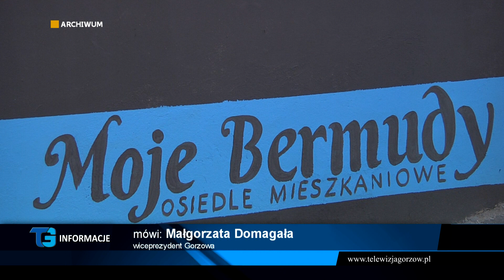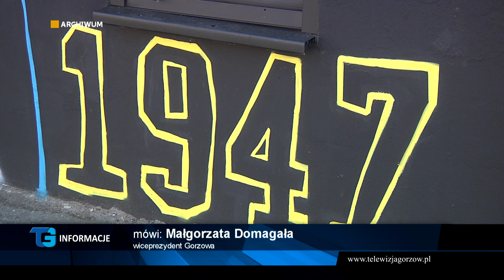Będzie żużlowe Grand Prix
Grand Prix w Gorzowie się odbędzie. Dzięki znalezieniu rozwiązania, miasto wyda w tym roku mniej pieniędzy, a zaoszczędzone pieniądze zostaną przeznaczone na wsparcie innych klubów sportowych.